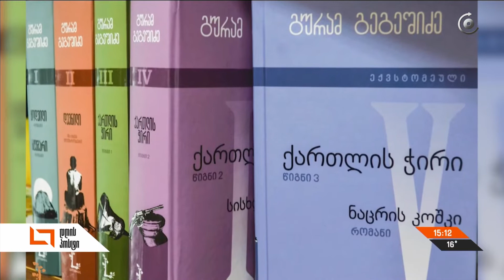ქალაქი, როგორც ლიტერატურული პერსონაჟი. "ლიტერატურული გალერეა" ქეთი ბახტაძესთან ერთად